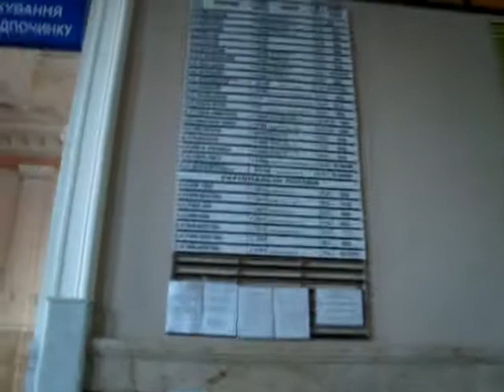Зима. Вокзал станції Шепетівка всередині. Частина 111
Зима. Вокзал станции Шепетовка внутри. Часть 111. 15 декабря 2014 года.
Winter. Shepetivka railway station building inside. Part 111. December 15, 2014.
冬。シェペチウカ駅舎。ビルの内。パート111。2014年12月15日。
Зима. Вокзал станції Шепетівка всередині. Частина 111. 15 грудня 2014 року.